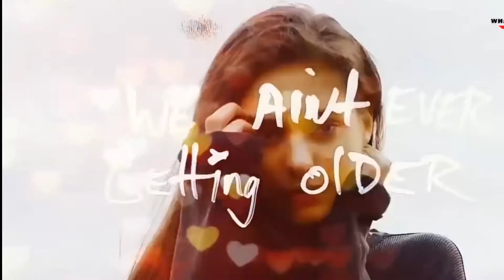Baby Pull Me Closer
I have no intention of any infringement of any copyright material.